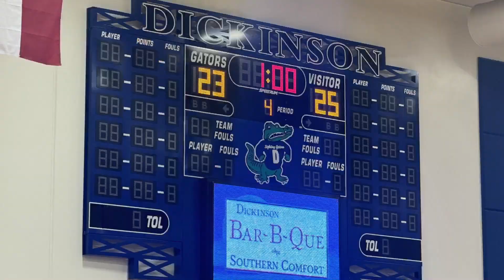Dickinson HS JV Volleyball vs Clear Brook HS 10/24/23